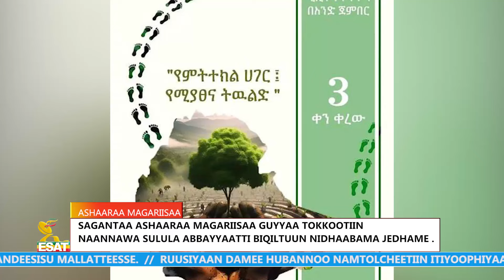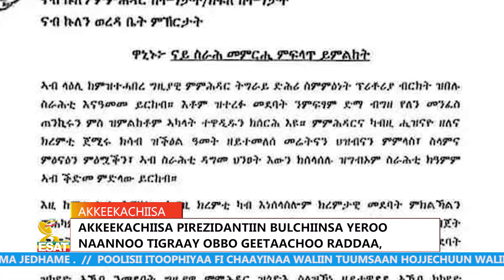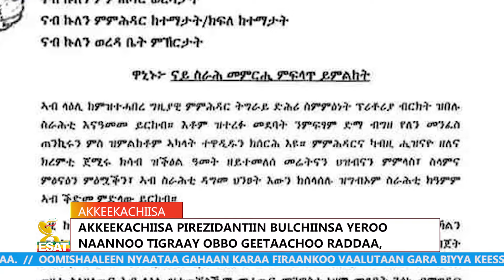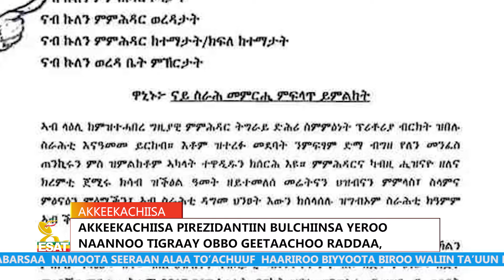Ethiopia - ESAT ODUU AUGUST 21 2024